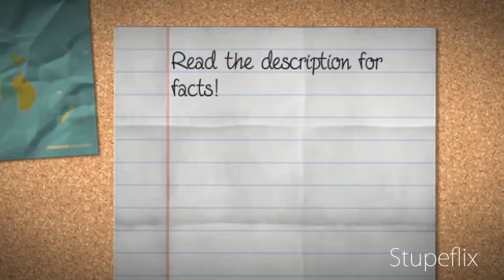I GOTZ TAGGED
Here ya go 15 facts:

1) I love the ICONic Boyz and most of all JASON SMITH!
2) I own a shirt that says Jason Smith is my boyfriend I ordered it :)
3) I have met all of the ICONic Boyz before and have met Nick 3 times
4) I play basketball MVP for 3 years YEAH BUDDY!
5) I dance at FUNKtion dance studio it is 5 minuets away from ICON i am going to switch next year
6) Hannah Ava Girone and I have hung out before she goes to my cousins school in freehold NJ
7) My whole locker is covered with ICONic Boyz i will post a pic of it
8) I am incredibly good at writing if you've ever read my stories you know
9) I love my subscribers like a fat kid loves cake
10) I AM THE NICKI MINAJ PRODIGY I AM THE BIGGEST NICKI MINAJ FAN EVER! I CAN RAP ALL OF HER SONGS!
11) I met Nicki Minaj once and she heard me rap and that was my favorite day on this planet she gave my agent (yes i have a talent agent) her number!!!
12) One day I know all the ICONiacz will rize and destroy the Beliebers
13) ICONIACZ are in a war with BELIEBERS on tumblr if you don't have a tumblr your a stupid ass bitch and should make one
14) IM A MODEL!
15) Im 11 going on 12 in 1 month exactly and i am in 6th grade!
There you go 15 facts about me. ur such stalkers!
I tag.
iconicloverROYALBLUE
Eribear01 (the rules never stated no tagbacks)
cello23whatever
kyleighrocks1